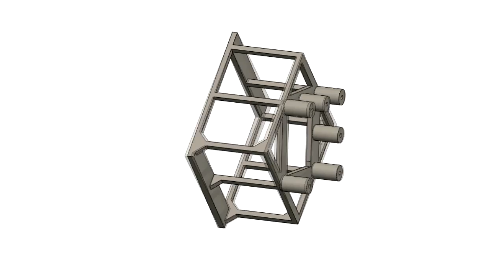Robo Raven (UMD Robotics)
Complete individual wing control allows crazy aerobatics like back flips and dives, previously not possible with mechanical birds! Hawk attack at 1:49.

Music written and recorded by Luke Roberts.

The Maryland Robotics Center is an interdisciplinary research center housed in the Institute for Systems Research (link is external) within the A. James Clark School of Engineering (link is external). The mission of the center is to advance robotic systems, underlying component technologies, and applications of robotics through research and educational programs that are interdisciplinary in nature and based on a systems approach.